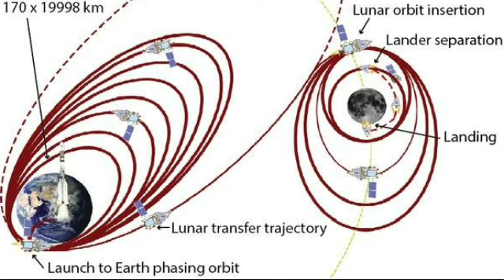நிலவை நெருங்கும் சந்திரயான் 3 GM Tamil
GM Tamil